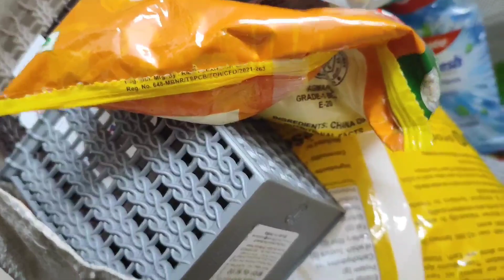ସରକାରୀ quarter ରେ ମୋର first evening କେମିତି କଟିଲା, quarter re ଏତେ ସୁନ୍ଦର room ପାଇଁ ମୁ ବହୁତ ଖୁସି